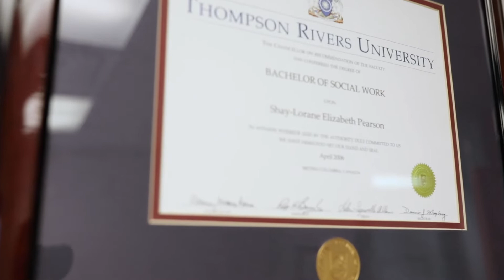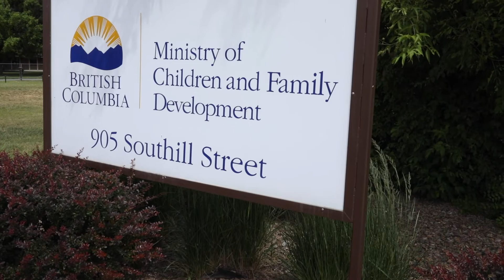Emerging Leader: Shay Pearson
Shay Pearson is a proud Métis woman and mother to her seven-year-old daughter, Claire.  She is Director of Practice for the Thomson Cariboo Shuswap and a member of the Provincial Practice Leadership Team. Shay is committed to reconciliation and walking together with Indigenous families and communities to find innovative solutions.  Most important to Shay is keeping children and youth and their best interests at the heart of the work.  Due to COVID-19, there was a need to pivot on very short notice and revise a significant number of the ministry's practice guidelines.  Shay played an integral role in shaping the modified practice for the province. She led orientation sessions while ensuring staff had clear and accurate information. Shay is an inspirational emerging leader.